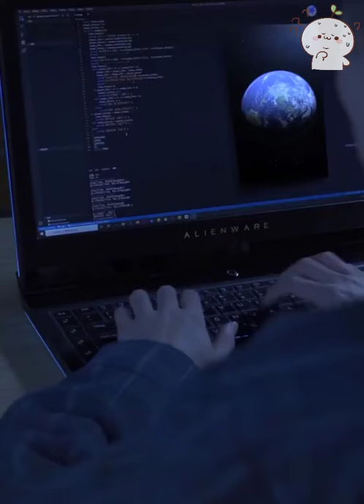CUỘC SỐNG CÓ NHIỀU ĐIỀU BẤT NGỜ | Douyin china | ITube